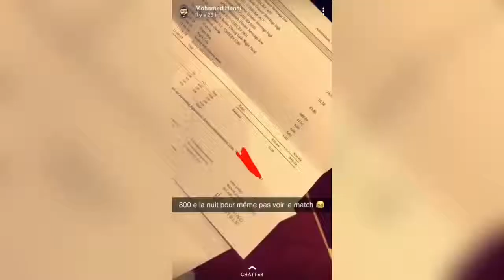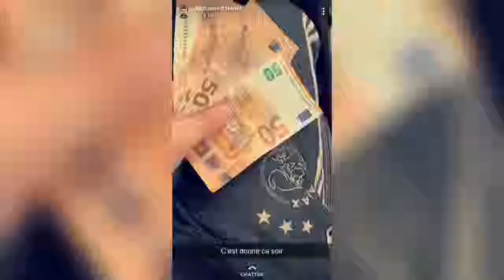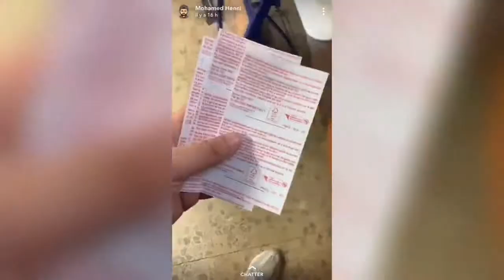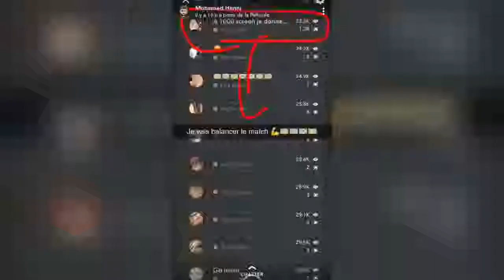Mohamed Henni Sur Snapchat : Mohamed Henni A PERDU SON PARIE en misant sur VILLAREAL !!!